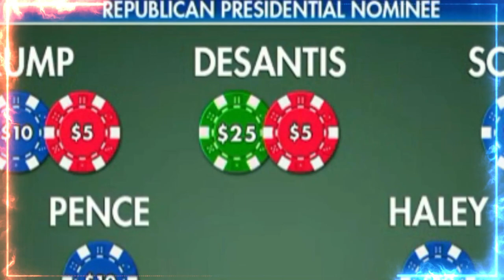🚨🚨 EXCELENTE NOTICIAS PATRIOTAS, TRUMP ARRASA CON SUS OPONENTES ESTADOS UNIDOS DE AMÉRICA 6 DE JUNIO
🚨🚨 EXCELENTE NOTICIAS PATRIOTAS, TRUMP ARRASA CON SUS OPONENTES ESTADOS UNIDOS DE AMÉRICA 6 DE JUNIO 2023